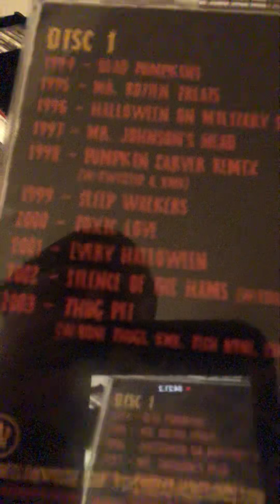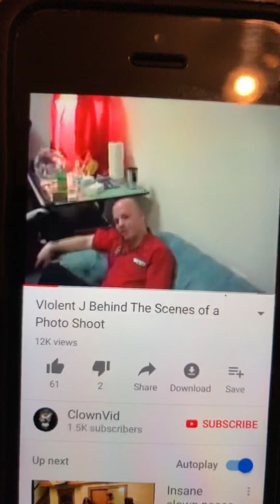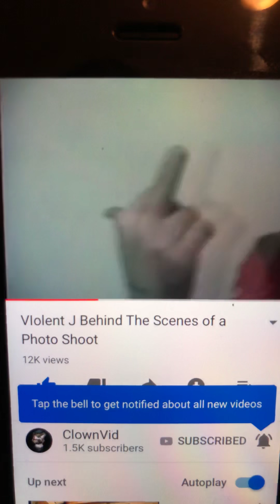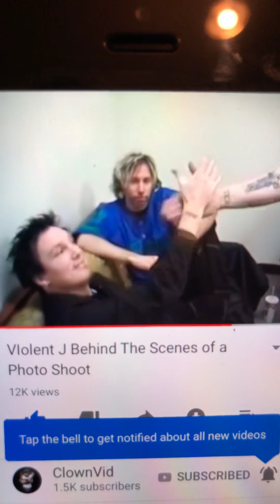Juggalo Life: Insane Clown Posse Has A Drummer?